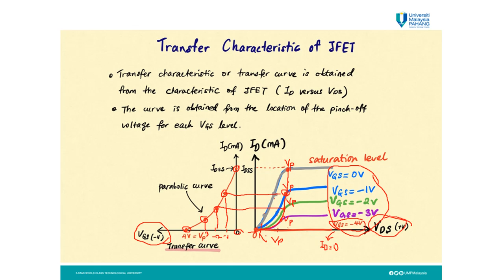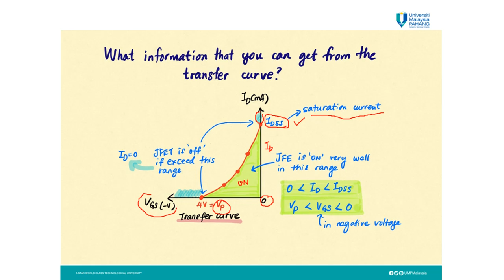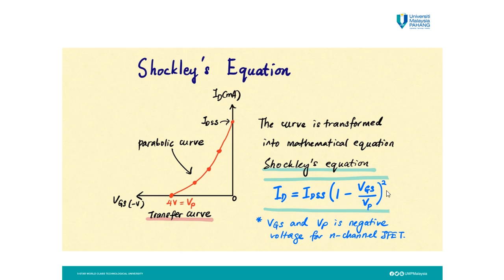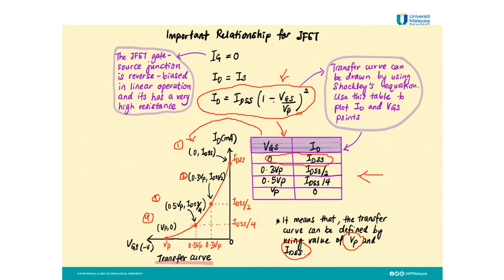Video5: Introduction to FET (JFET) Part 5